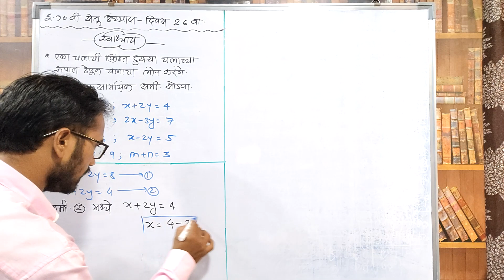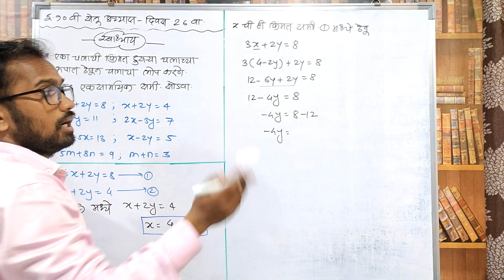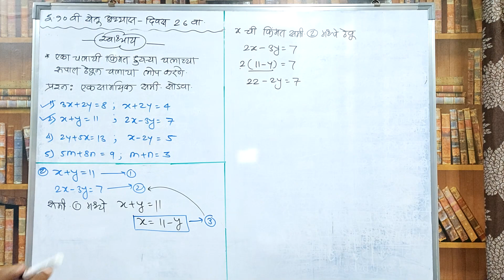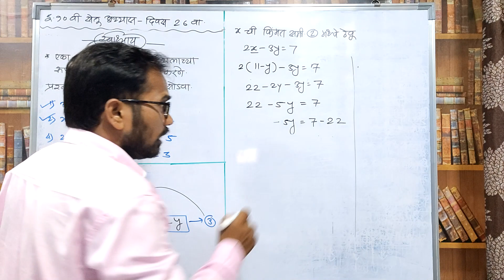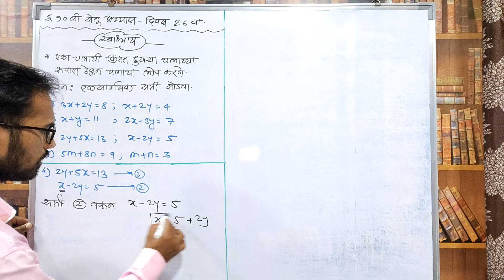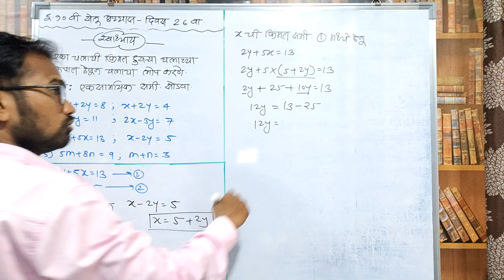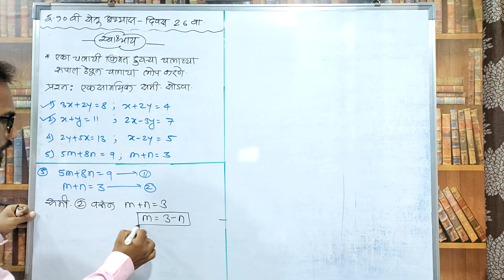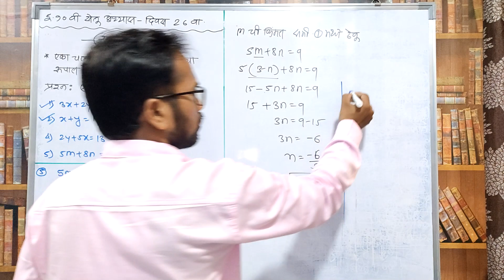इयत्ता दहावी | सेतू अभ्यासक्रम | विषय गणित | दिवस 26 ​| Bridge Course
लिंक सर्व व्हिडियो खालील लिंक वर पाहायला मिळतील. सध्या एकाच व्हिडियो असली तरी रोज एक नवीन व्हिडियो अपडेट केली जाईल…

दहावी सेतू अभ्यास  दिवस 1, दहावी सेतू अभ्यास  दिवस 2 , दहावी सेतू अभ्यास  दिवस 3, दहावी सेतू अभ्यास  दिवस 4, दहावी सेतू अभ्यास  दिवस 5, दहावी सेतू अभ्यास  दिवस 6, दहावी सेतू अभ्यास  दिवस 7, दहावी सेतू अभ्यास  दिवस 8, दहावी सेतू अभ्यास  दिवस 9, दहावी सेतू अभ्यास  दिवस 10,
दहावी सेतू अभ्यास  दिवस 21, दहावी सेतू अभ्यास  दिवस 22 , दहावी सेतू अभ्यास  दिवस 23, दहावी सेतू अभ्यास  दिवस 24, दहावी सेतू अभ्यास  दिवस 25, दहावी सेतू अभ्यास  दिवस 26, दहावी सेतू अभ्यास  दिवस 27, दहावी सेतू अभ्यास  दिवस 28, दहावी सेतू अभ्यास  दिवस 29, दहावी सेतू अभ्यास  दिवस 30,
दहावी सेतू अभ्यास  दिवस 31, दहावी सेतू अभ्यास  दिवस 32 , दहावी सेतू अभ्यास  दिवस 33, दहावी सेतू अभ्यास  दिवस 34, दहावी सेतू अभ्यास  दिवस 35, दहावी सेतू अभ्यास  दिवस 36, दहावी सेतू अभ्यास  दिवस 37, दहावी सेतू अभ्यास  दिवस 38, दहावी सेतू अभ्यास  दिवस 39, दहावी सेतू अभ्यास  दिवस 30,
दहावी सेतू अभ्यास  दिवस 11, दहावी सेतू अभ्यास  दिवस 12 , दहावी सेतू अभ्यास  दिवस 13, दहावी सेतू अभ्यास  दिवस 14, दहावी सेतू अभ्यास  दिवस 15, दहावी सेतू अभ्यास  दिवस 16, दहावी सेतू अभ्यास  दिवस 17, दहावी सेतू अभ्यास  दिवस 18, दहावी सेतू अभ्यास  दिवस 19, दहावी सेतू अभ्यास  दिवस 20,
दहावी सेतू अभ्यास  दिवस 41, दहावी सेतू अभ्यास  दिवस 42 , दहावी सेतू अभ्यास  दिवस 43, दहावी सेतू अभ्यास  दिवस 44, दहावी सेतू अभ्यास  दिवस 45,

10th Bridge course day 41, 10th Bridge course day 42, 10th Bridge course day 43, 10th Bridge course day 44, 10th Bridge course day 45,